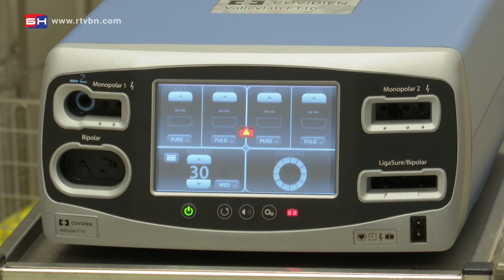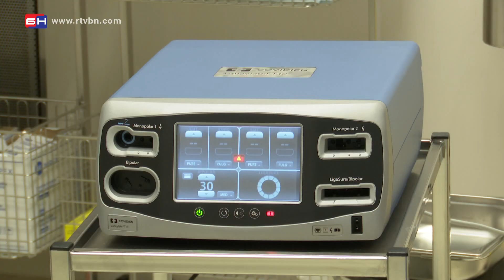Prestavljanje novih aparata u bolnici Sveti vračevi - Bijeljina (BN TV 2020) HD